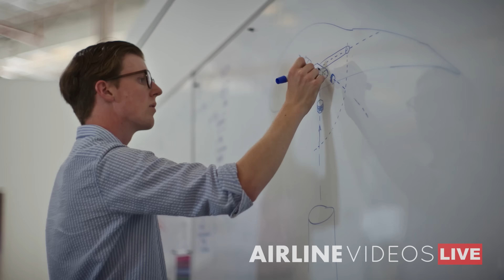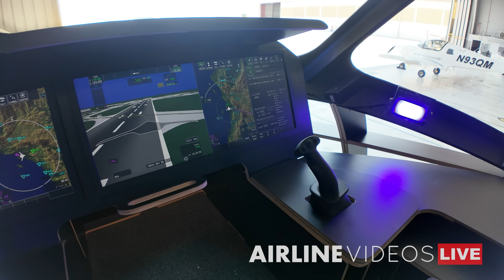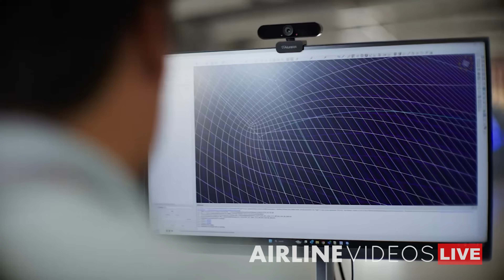This All-Wing Jet Could Change Everything About Flying! JetZero Z4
Airline Videos Live takes you behind the scenes at JetZero headquarters in Long Beach, California, for an up-close look at what could be the future of airline travel. The all-wing Z4 aircraft is unlike anything flying today, featuring a bold design focused on improved fuel efficiency, reduced emissions, and a reimagined passenger experience. Go inside the hangar and see how JetZero is working to reshape the future of flight.

Our mailing address:
AIRLINE VIDEOS LIVE
6201 WEST 87TH STREET
BOX #5101